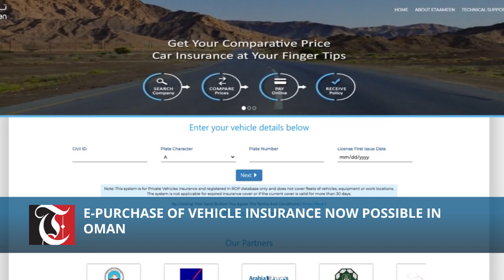Maghrib News Wrap Up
1. Expats barred from certain jobs in Oman by ministerial decree
2. E-purchase of vehicle insurance now possible in Oman
3. New cases of COVID-19